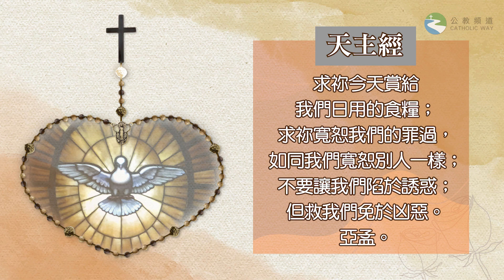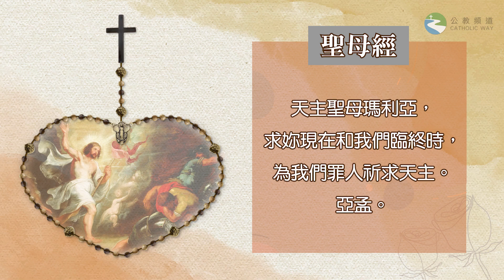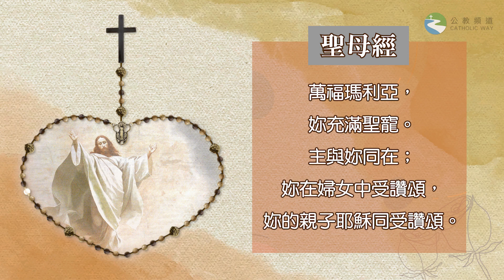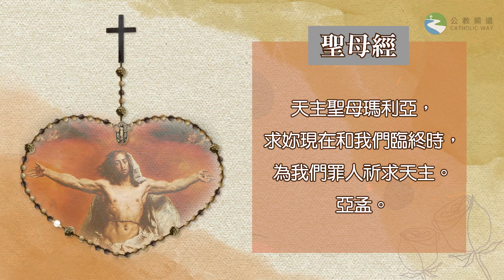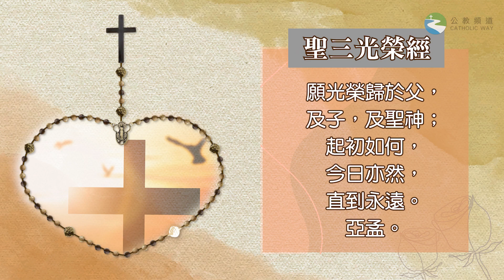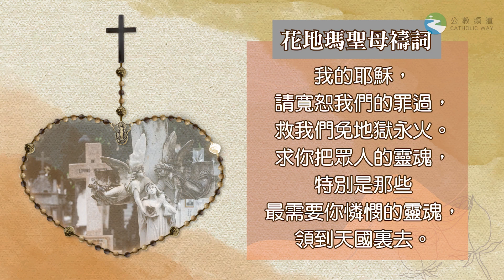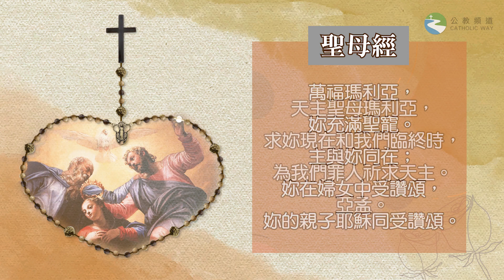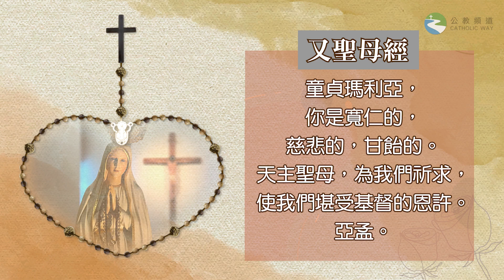玫瑰經【10月26日 - 榮福奧跡】領唱：GsM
玫瑰經【榮福奧跡】
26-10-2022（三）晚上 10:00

領唱：GsM
♫♪《露德聖母》

網上祈禱進行期間，聊天室將關閉留言功能。

榮福一端，耶穌復活
榮福二端，耶穌升天
榮福三端，聖神降臨
榮福四端，聖母蒙召升天
榮福五端，天主光榮聖母

♪ 配樂：Hooksounds - Lullaby piano solo